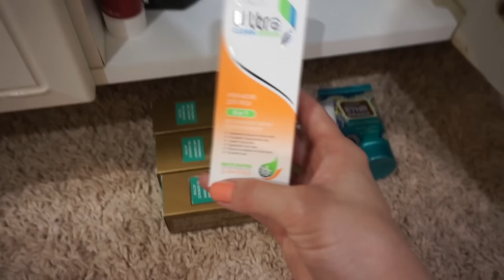ВЛОГ! ДР , хранение уходовой косметики,плойка.